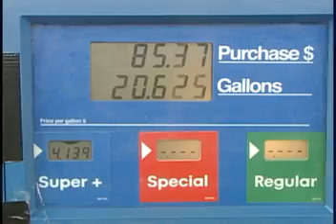Hydrogen Road Tour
GLOBAL WARMING IS ONE OF THE BIGGEST CHALLENGES FACING THIS AND FUTURE GENERATIONS.
     IN AN EFFORT TO CLEAR THE AIR... SO TO SPEAK AUTOMAKERS FROM AROUND THE WORLD ARE GOING ON A ROAD TRIP ACROSS AMERICA.
     AS WE HEAR FROM GRANT WINTER IT'S PART OF AN EFFORT TO DRIVE HOME THE ADVANTAGES OF HYDROGEN AS THE FUEL OF THE FUTURE.